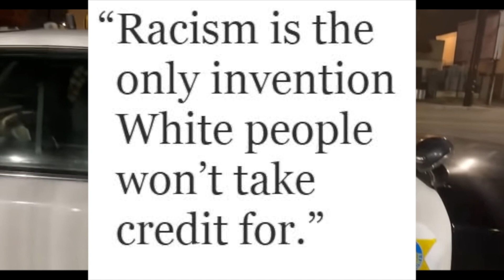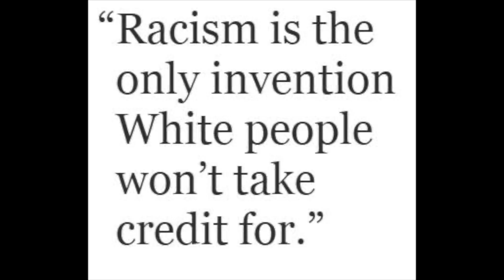Karen Copwatchers ep 1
Mouthy frauditor gets owned by deputy Healy & Sandwig AGAIN!
sovereigncitizen zebra gang thinks driving is a right.
NEWSFLASH: It's a privilege.
I thought cop baiting bicycle midget knew that.
Happy fuck Eric brandt day 3!